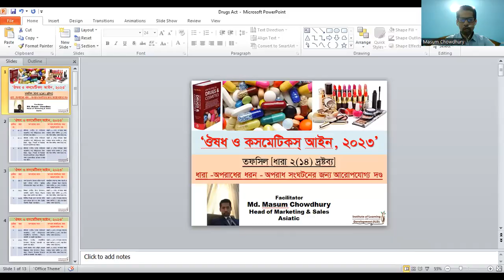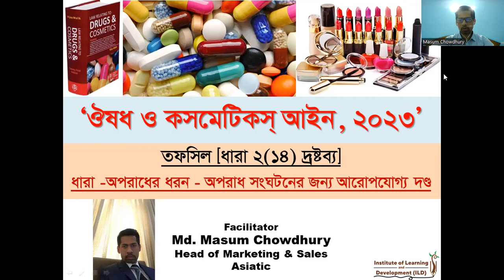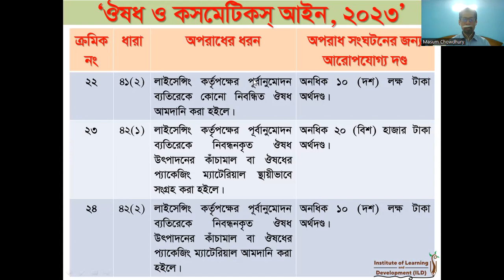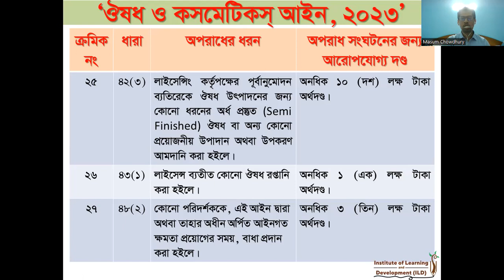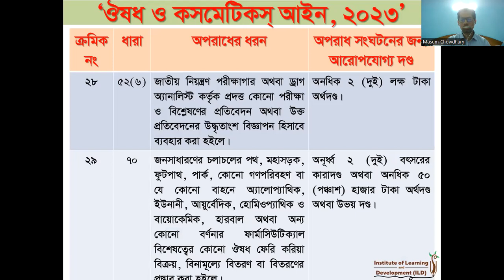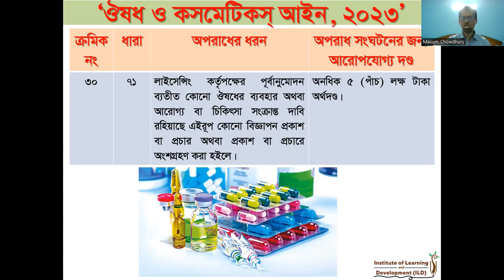ঔষধ ও কসমেটিকস্ আইন, ২০২৩ # ধারা -অপরাধের ধরন - আরোপযোগ্য শাস্তি (Drug and Cosmetics Act 2023 )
ঔষধ ও কসমেটিকস্ আইন, ২০২৩
ধারা -অপরাধের ধরন - অপরাধ সংঘটনের জন্য আরোপযোগ্য শাস্তি